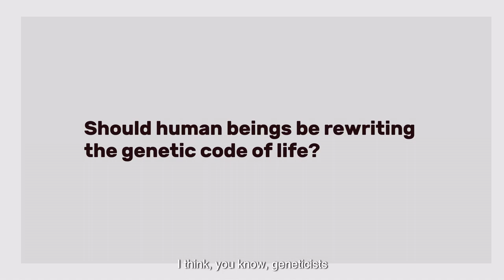Dr. Debra Harry - Q3. Should human beings be rewriting the genetic code of life?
Here we are joined by Dr. Debra Harry, associate professor in Indigenous Studies at the University of Nevada, USA. Debra's research analyzes the linkages between biotechnology, intellectual property and globalisation in relation to indigenous peoples' rights. Here she explores key questions around the differences in worldview between gene drive developers and indigenous wisdom and the ties between the proposed uses of gene drives and the present and past reality of colonialism.